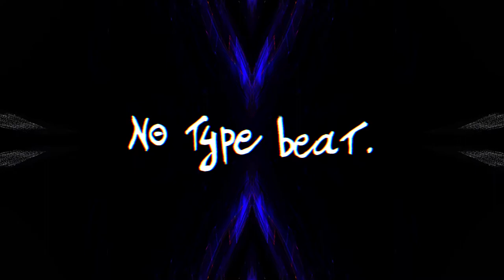NO TYPE BEAT - Stellar Mood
Producer : H4N
BPM : 126